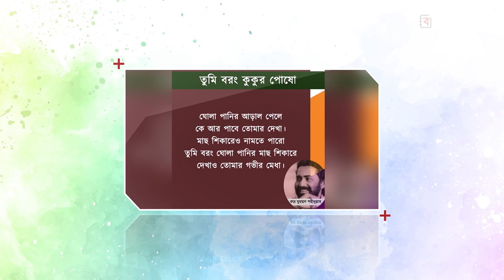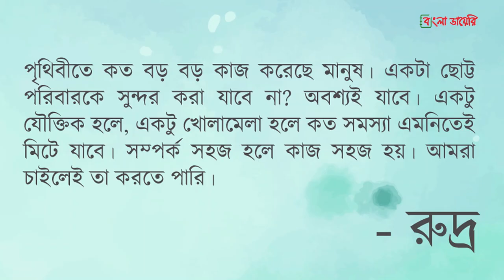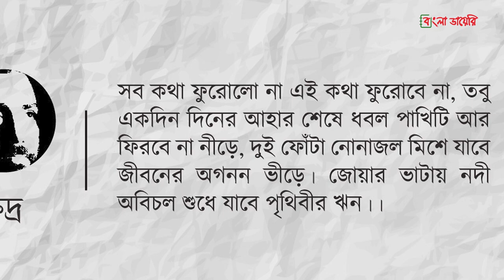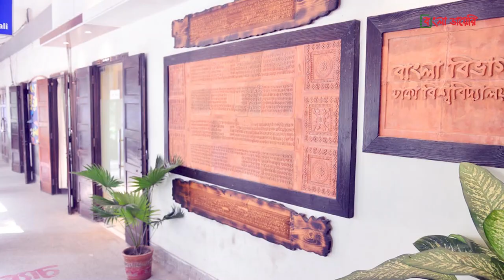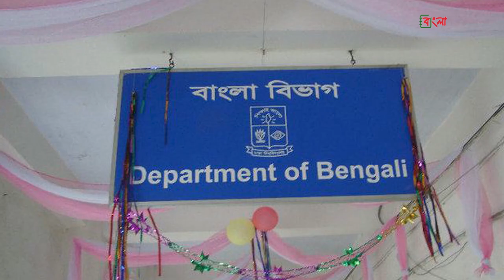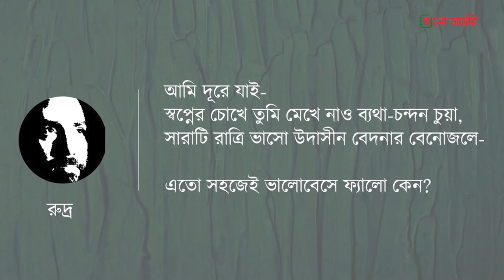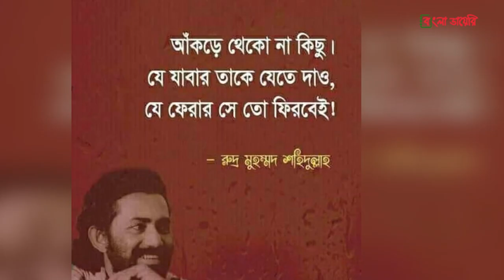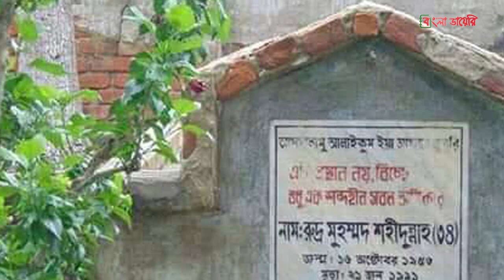রুদ্র মুহম্মদ শহিদুল্লাহর জীবনী | Biography Of Rudra Mohammad Shahidullah | Bangla Diary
"ভালো আছি ভালো থেকো, আকাশের ঠিকানায় চিঠি লিখো" - গত শতাব্দীর নব্বই দশকের একটি জনপ্রিয় গান। গানটি লিখেছিলেন রুদ্র মোহাম্মদ শহীদুল্লাহ। কিন্তু তিনি অমর হয়ে থাকবেন "বাতাসে লাশের গন্ধ পাই" নামের কবিতার কারনে। বাংলা সাহিত্যে এতো বিদ্রোহ আর প্রথার বিরুদ্ধে কবিতা কাজী নজরুল ইসলামের পরে আর কেউ লিখেননি বলে মনে করেন বাংলা সাহিত্য বিশারদরা। শুধু কবিতা নয়, জীবন যাপনেও ছিলেন তিনি অবাধ, স্বাধীন এবং বিদ্রোহী। আজকে আমরা রুদ্র মোহাম্মদ শহীদুল্লাহ এর জীবনের গল্পই শুনবো।